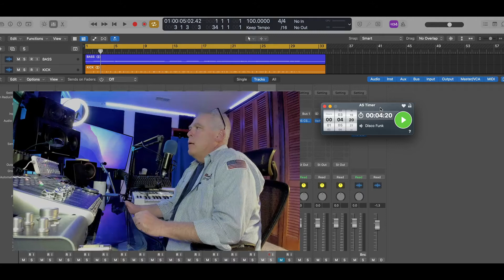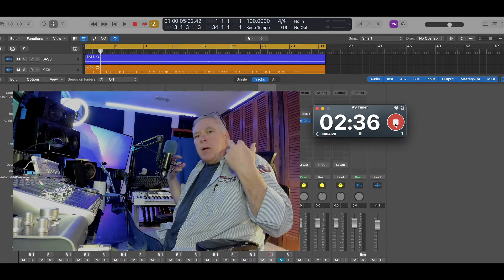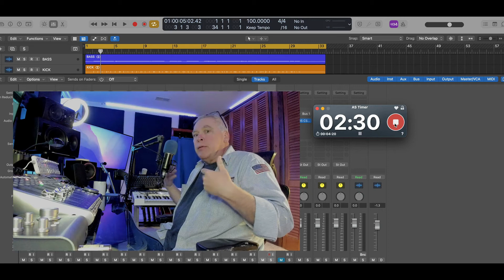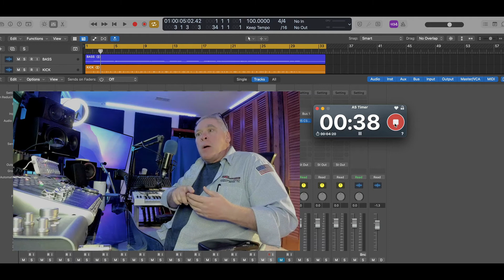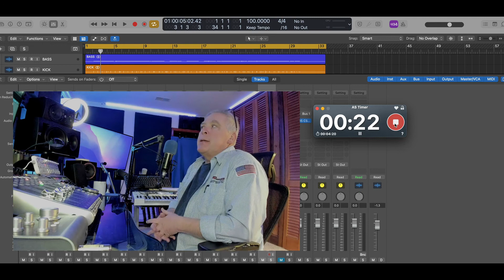Expensive VS Cheap Studio Gear Does it really matter Part 3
Part 3 Expensive VS Cheap Studio Gear. Does it really matter.
I say just use what ever you have and lets all make
some great music.

Thanks again Rhett